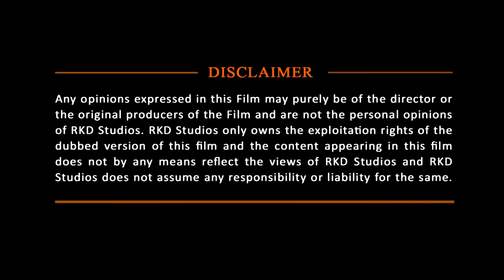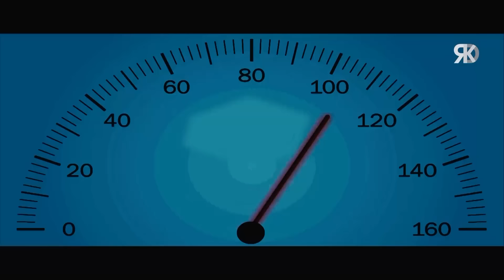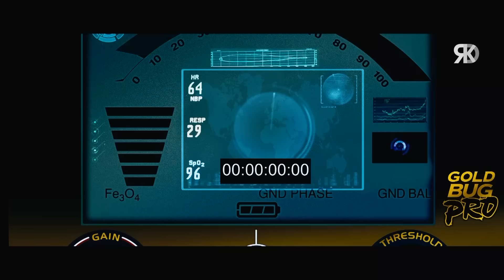Mrugashira | Prajwal Devaraj South Indian Hindi Dubbed Action Movie | Latest Hindi Dubbed Movies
Here's presenting Blockbuster South Indian Hindi Dubbed Movie "Mrugashira", starring Prajwal Devraj, Manasa, Sadhu Kokila EXCLUSIVELY On RKD Prime Time !

Original Movie:- Mrugashira In Kannada
Star Cast: Prajwal Devraj, Manasa, Sadhu Kokila
Producer:- Sarvamangala Chanappa
Director: Srivatsa